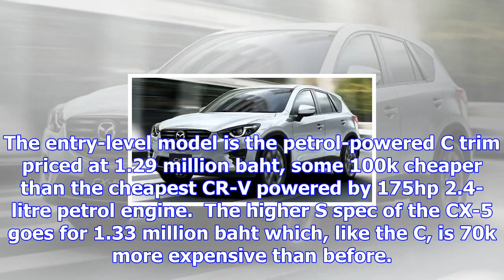Mazda launches all-new cx-5 in thailand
Second-generation SUV gets carried-over mechanicals albeit slightly higher prices than before due to...